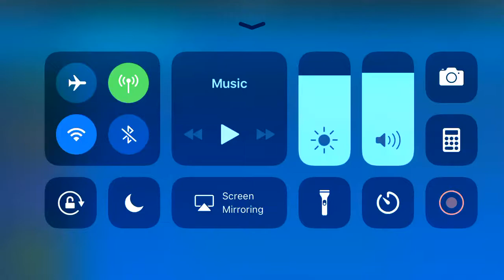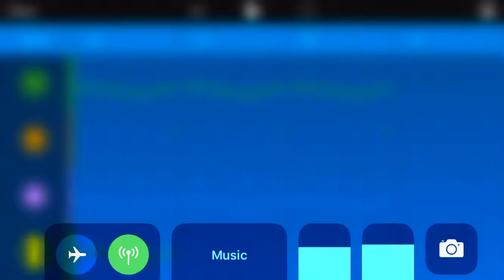Rule - smart mathymathboy3 (official sound track) math world 2 🌍 🌎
Math world 2 world 🌎 🌎